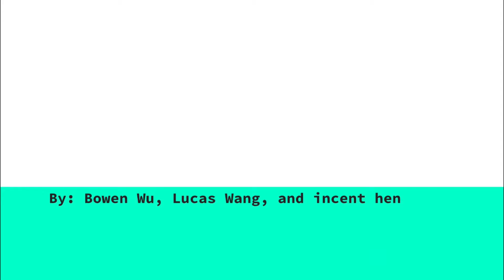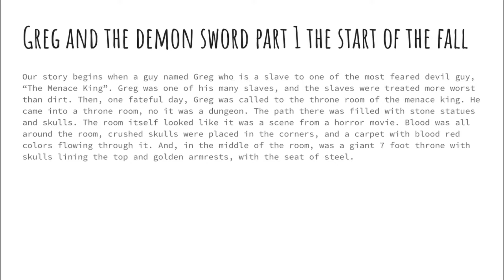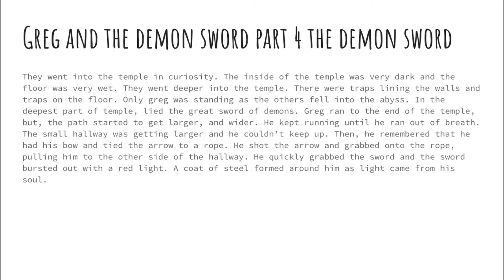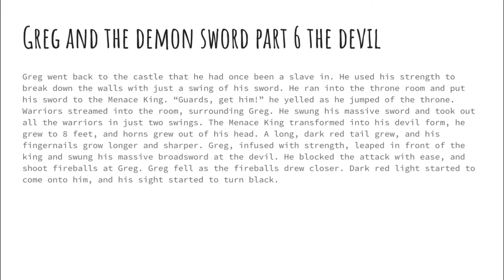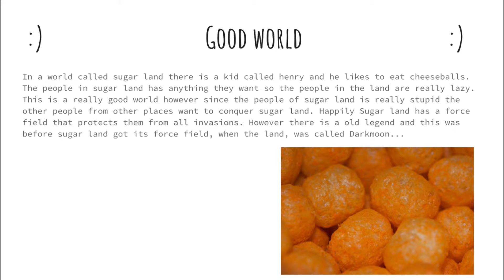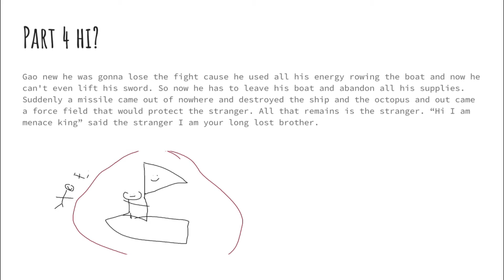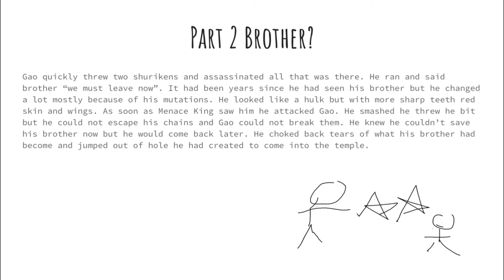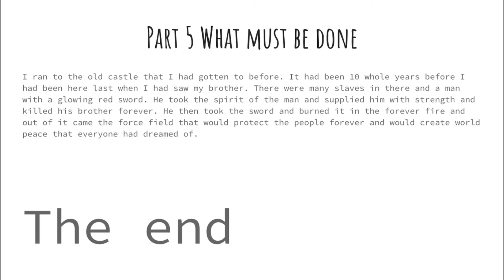classic pack humanities project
i read the humanities project!!!